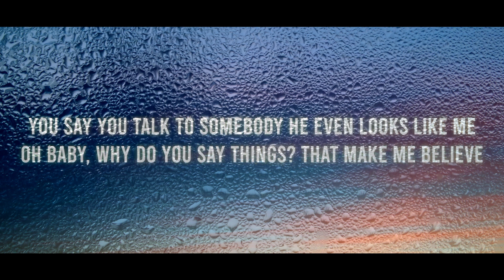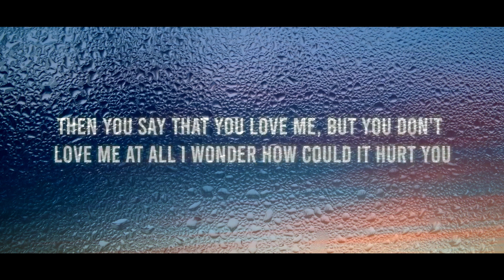Dean Lewis - Looks Like Me (Acapella)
►Get High Quality Audio file for this Acapella (or any other acapella) right over (I have 4.9/5 Ratings on Fiverr)
(Your order helps me to keep this channel running ❤)